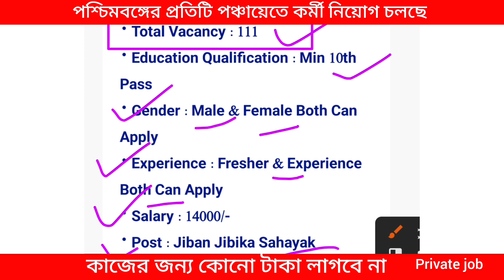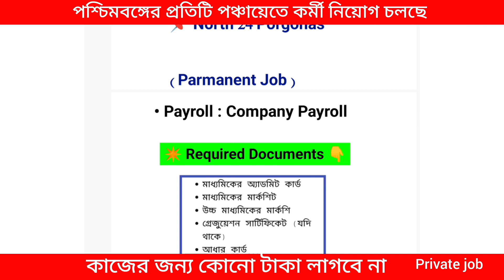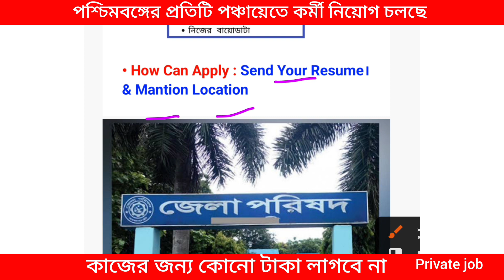panchayat recruitment 2023 | private job in kolkata | job for freshers | kolkata job vacancy 2023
panchayat recruitment 2023 west bengal
gram panchayat recruitment 2023 west bengal
west bengal panchayat secretary recruitment 2023
west bengal panchayat recruitment 2023 syllabus
west bengal panchayat recruitment 2023 apply online
new job in howrah
job in kolkata
offline job in kolkata
private job in wb
private job west bengal
8th pass job in kolkata
private job in burdwan
private job in bardhaman
job in kolkata for freshers
private hospital job in kolkata
private job in kolkata vacancy 2023
private nursing job in kolkata
best private job in kolkata
recent private job in kolkata
private company job vacancy 2023 in kolkata
private car driver job in kolkata
private company job in kolkata
private school job vacancy 2023 in kolkata
private hospital job vacancy in kolkata
private school job in kolkata
private bank jobs in kolkata
kolkata mein private job
pvt job in kolkata
private job in howrah
private job at kolkata
kolkata me private job
private job in cg
cg private company job
new job in kolkata